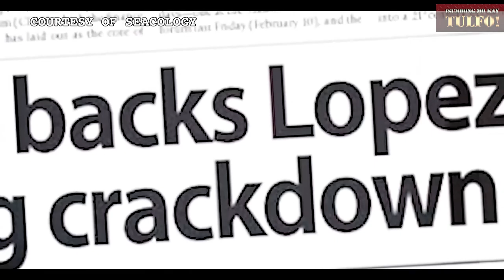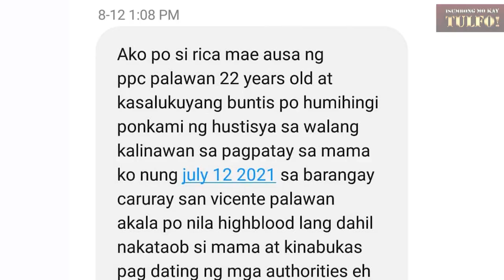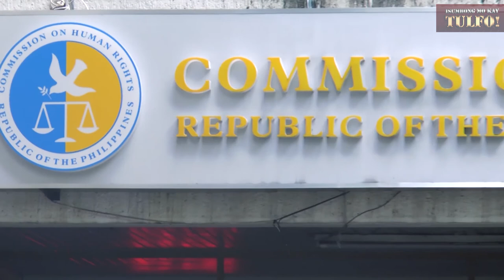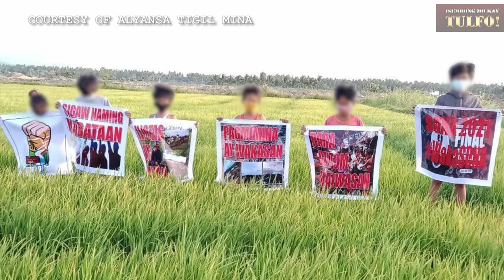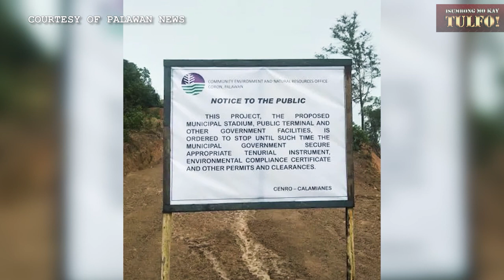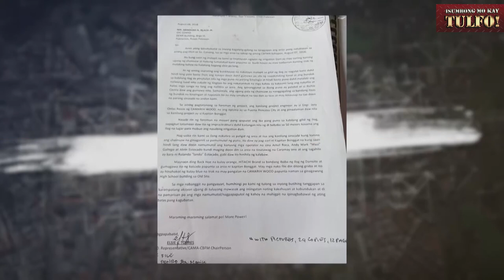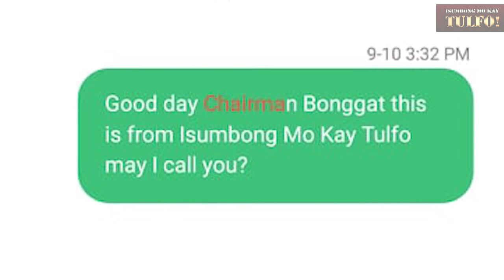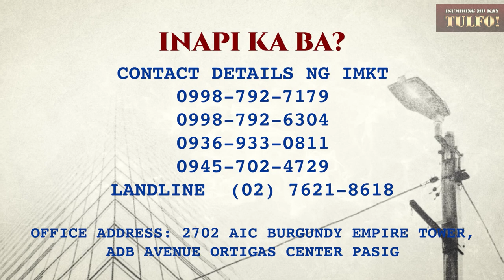Environmentalist, Pinapatay Daw ng Kapitan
PANOORIN: Natagpuan sa isang liblib na pook si Teresita na nakahandusay, may mga tama ng baril at wala nang buhay. Ang mga pinaghihinalaang suspek ay mga tauhan ng isang kapitan ng barangay. Paano nga ba mabibigyan ng hustisya ang mga inaapi at inaabuso ng may kapangyarihan?

Host: Ramon "Mon" Tulfo
Reportage: Dessa de Castro, Karen Alvarez, Chen Jusay

Tapang at serbisyong totoo, yan si Kuya Mon